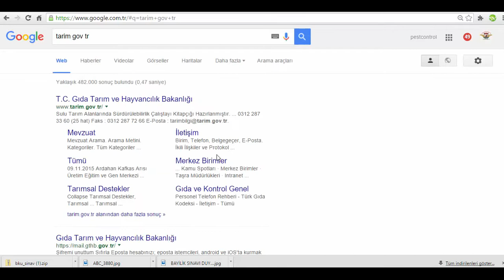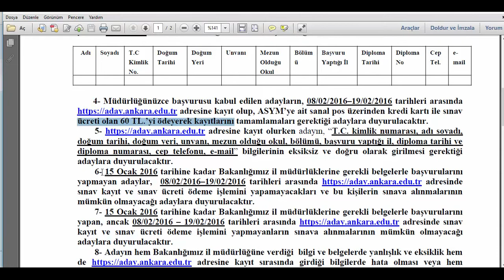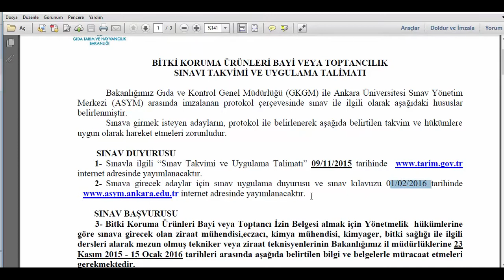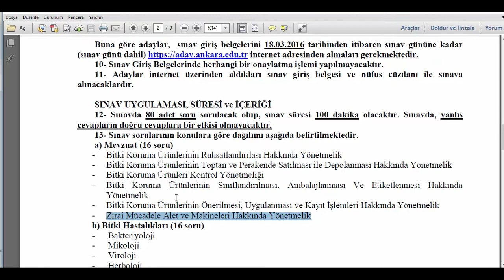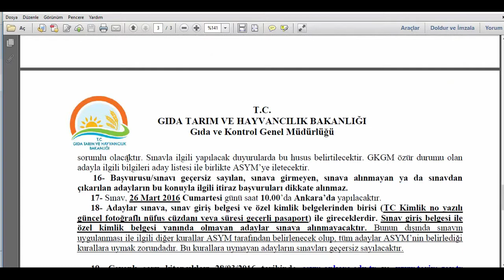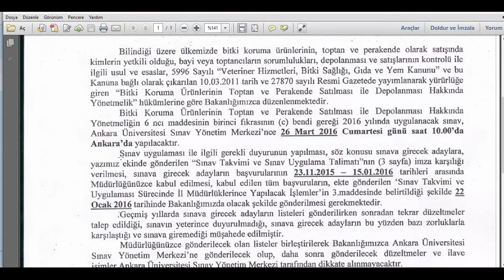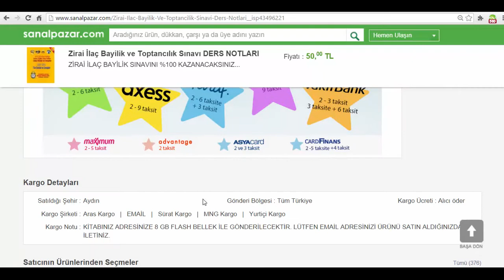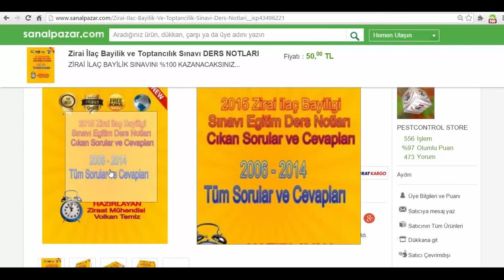2016 Zirai İlaç Bayilik Sınavı Sınav Tarihi Duyuru Talimatı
HEMEN TIKLA SATIN AL!
2017 ZİRAİ İLAÇ BAYİLİK SINAVI EĞİTİM SETİ 70 TL KARGO ile ADRESE TESLİM.

veyA

üzerinden kapıdan ödeme seçeneği ile adresinize SÜRAT KARGO ile teslim ediyoruz.

KAMERA SAMSUNG NOTE4
İKİNCİ KAMERA: SAMSUNG PRO D550
KAYIT: VOLKAN TEMİZ
AYAKKABI: NIKE
GÖZLÜKLER:SALVATORE FEROGAMO

İLAÇLAMA KONUSUNDA BİRÇOK EĞİTİM VİDEOSUNA ULAŞABİLECEĞİNİZ PAYLAŞIM GRUBUMUZA HOŞGELDİNİZ.

DİĞER SOSYAL PAYLAŞIM KANALLARIMIZ.

Arkadaşım olduğun için Teşekkürler! Thanks for being a bro!
.__SERT BİR ARKADAŞ YUMRUĞU.

Pire ilaçlama,
Ağaç Kurdu İlaçlama,
Akrep İlaçlama,
Bit İlaçlama,
Böcek İlaçlama,
Çekirge İlaçlama,
Çiyan İlaçlama,
Fare İlaçlama,
Gümüş Böceği İlaçlama,
Güve İlaçlama,
Karafatma İlaçlama,
Karınca İlaçlama,
Kene İlaçlama,
Kırkayak İlaçlama,
Kulağa Kaçan İlaçlama,
Mite İlaçlama,
Örümcek İlaçlama,
Pire İlaçlama,
Sıçan İlaçlama,
Sinek İlaçlama,
ev ofis otel çevre ilaçlama firmaları,
böcek ilaçlama,
aydın fare yılan kene akrep hamam böceği ilaçlaması yapan firmalar,
ilaçlama şirketleri,
aydın ilaçlama firmaları,
böcek ilaçlama,
fare yılan kene akrep hamam böceği ilaçlaması yapan firmalar,
ilaçlama şirketleri,
ilaçlama firmaları,
böcek ilaçlama,
ilaçlama şirketleri,
ilaçlama firmaları,
kuşadası garantili ilaçlama,
kuşadası volkan ilaçlama,
kuşadasında kokusuz ilaçlama,
kuşadası volkan ilaçlama,
kuşadasında volkan ilaçlama aydın kuşadası,
ilaçlama firmaları,
kuşadası ilaçlama şirketleri,
kuşadası fare yılan kene akrep hamam böceği ilaçlaması yapan firmalar,
kuşadası böcek ilaçlama,
kuşadası ev ofis otel çevre ilaçlama firmaları,
volkan ziraat ilaçlama,
uzman ilaçlama,
kokusuz ilaçlama,
garantili ilaçlama,
garantili ilaçlama,
kuşadasındaki ilaçlama firmaları,
kuşadasındaki ilaçlama şirketleri,
kuşadasındaki böcek ilaçlama,
kuşadasındaki ev ofis otel çevre ilaçlama firmaları,

Kategori
Eğitim
Lisans